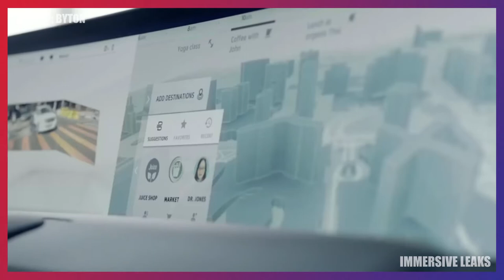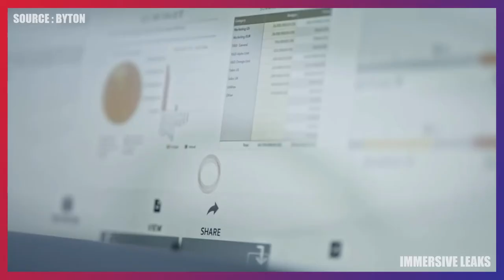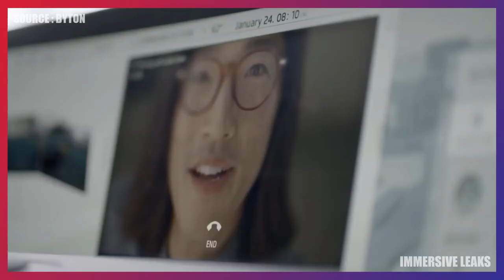BYTON | Time to connect with your car, people and the world | CES 2020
The Byton M-Byte is an allelectric battery-powered SUV car. BYTON MByte brings a new kind of smartness to the world of mobility with a highly intuitive user interface, that's revolutionizing the in-car experience.

Like our content? Comment your suggestions below.